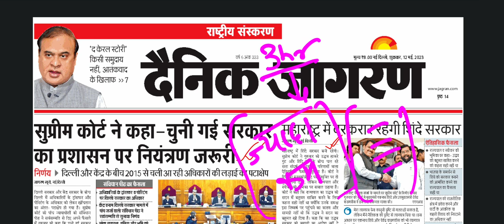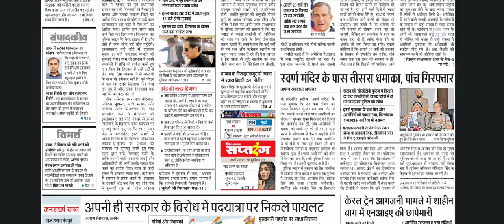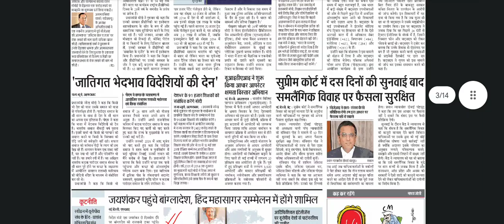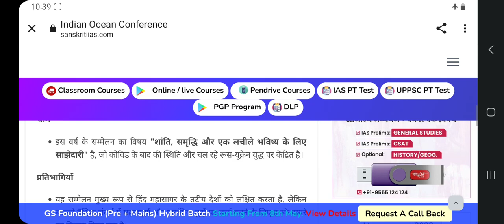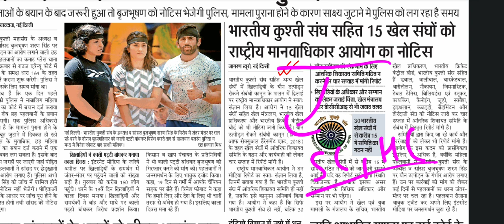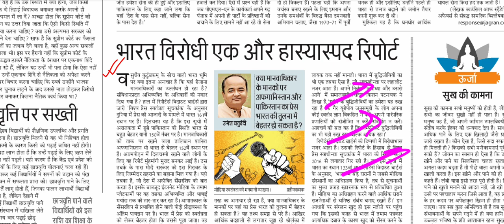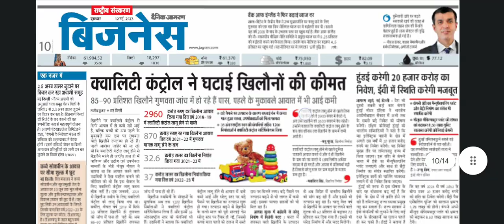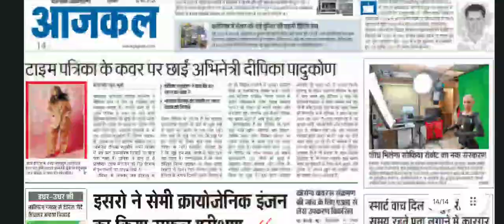🔥 New पैटर्न के हिसाब से डेली न्यूज पेपर Discussion Bpsc Mains के लिए | Bpsc current affairs 69 BPSC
BPSC
Bihar Public Service Commission
BPSC Exam
BPSC Syllabus
BPSC Preparation
BPSC Notification
BPSC Result
BPSC Analysis
BPSC Strategy